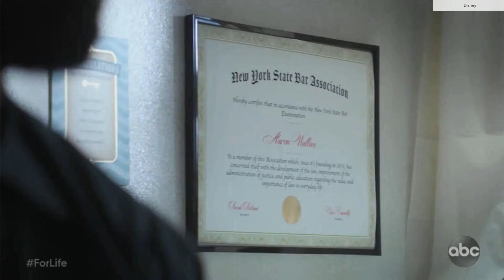ABC "For Life" Promo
The promo for ABC's "For Life" series that debuts Feb. 11, 2020.